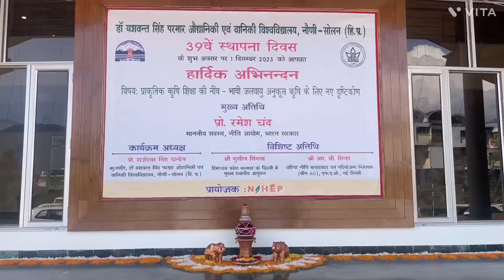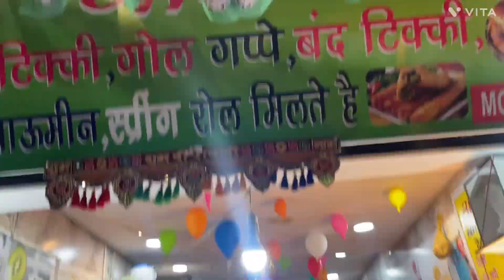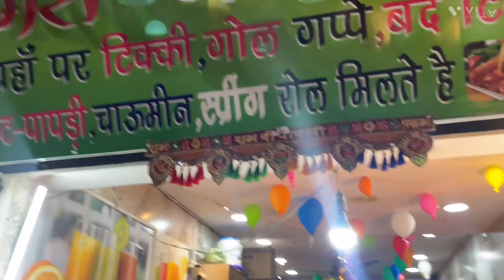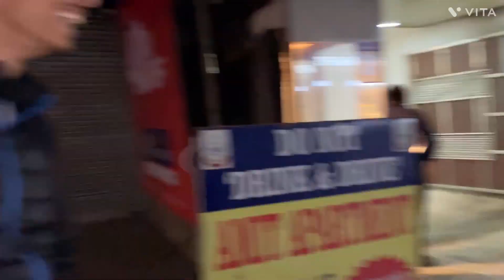39th Foundation Day at YSPUHF /Movie Night 😍/ Kab jaegy hum foreign ?